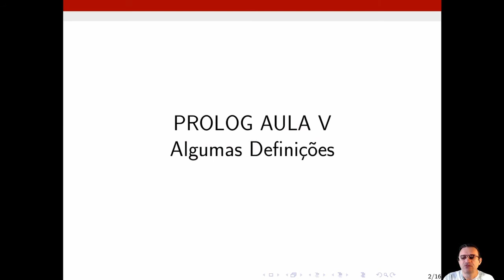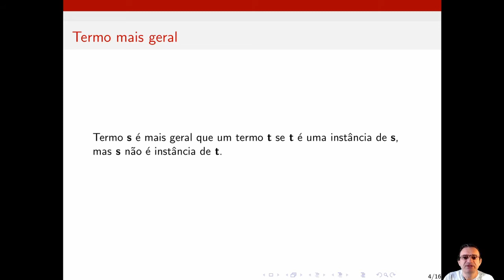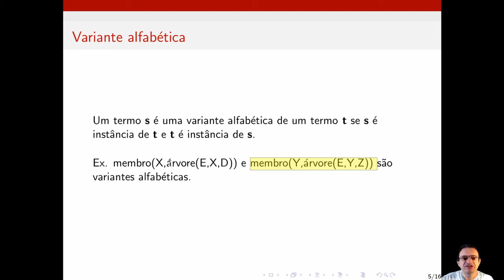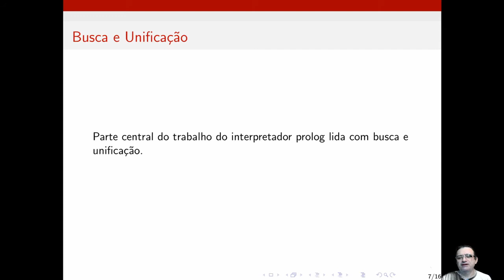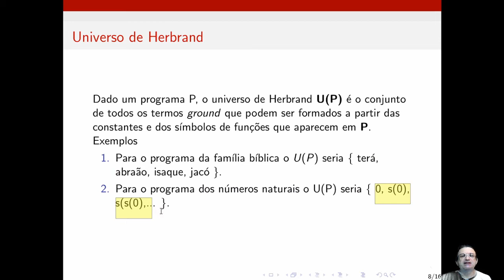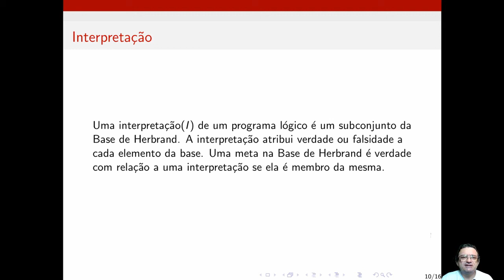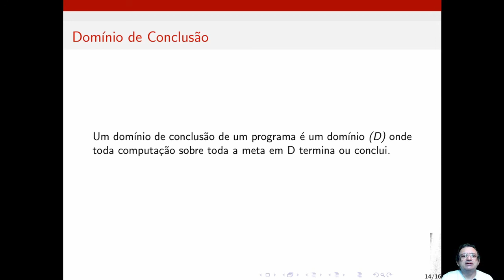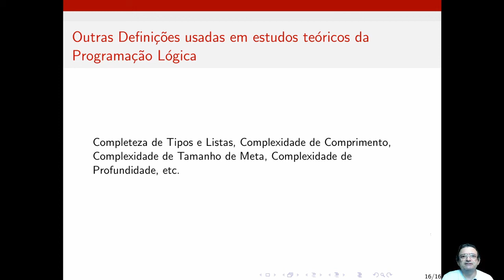Cadernos de IA - 5.5 Prolog V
Curso de Inteligência Artificial - Cadernos de Inteligência Artificial - Aula 32 Unidade 5.5